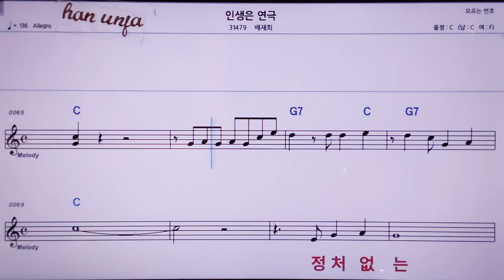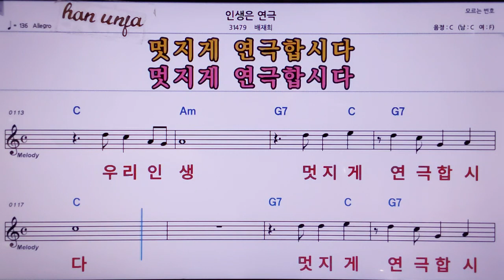💖인생은 연극/배재희 👍MR,노래방, 악보, 코드,Karaoke With Sheet Music